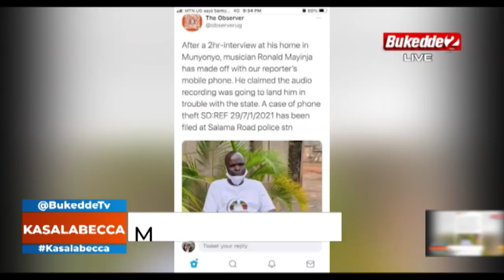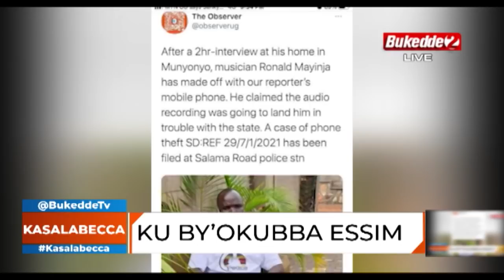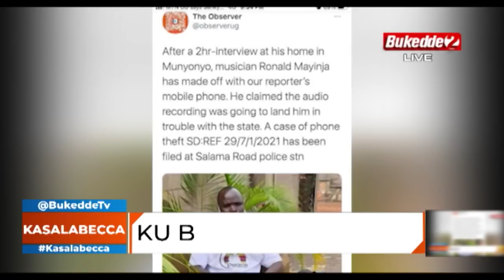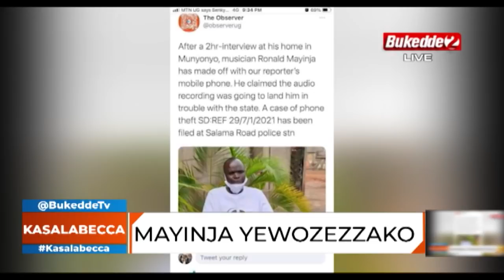Kasalabecca: Mayinja yewozezzako ku by’okubba essimu.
Bebe Cool awuddeyo ku byaali mu stage house.

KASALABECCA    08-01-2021